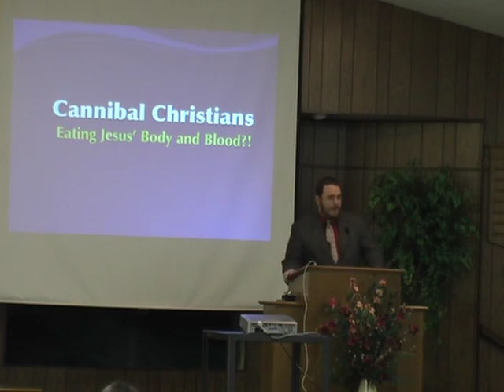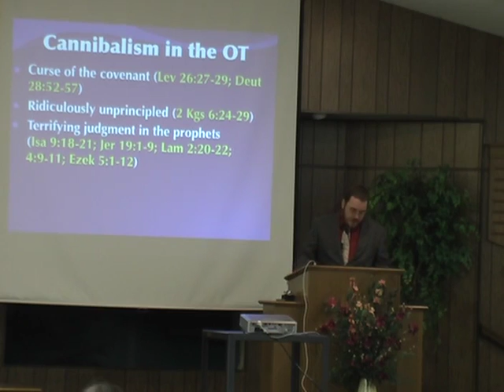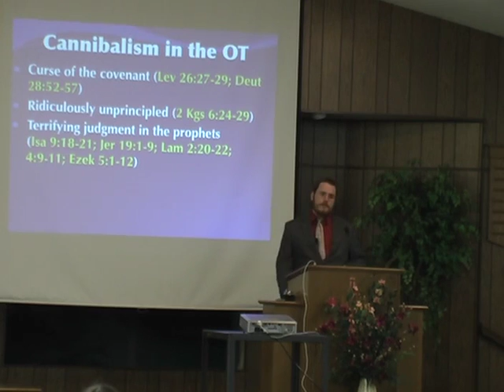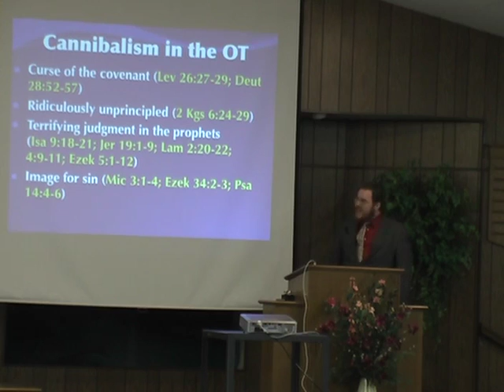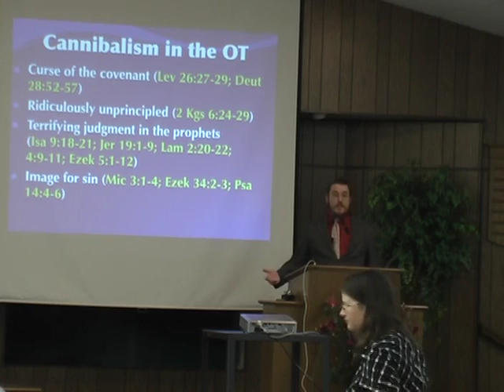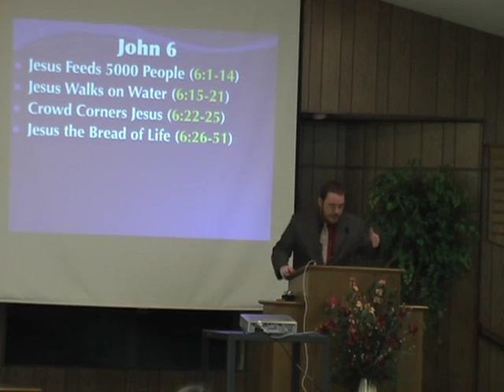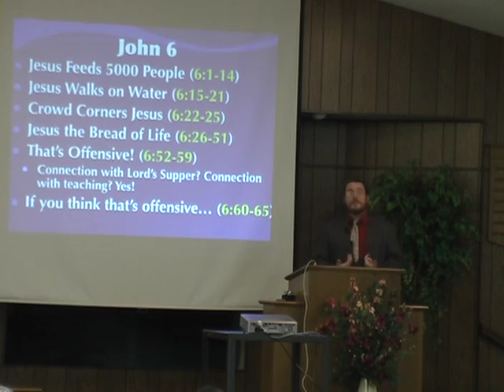Cannibal Christians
05/22/2016 - Sunday AM Sermon - Wayne Welsh